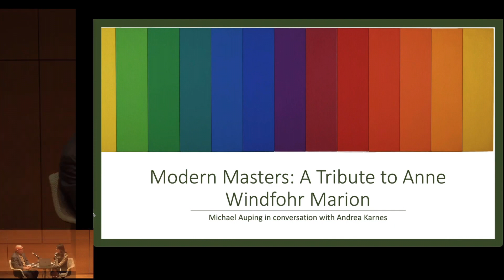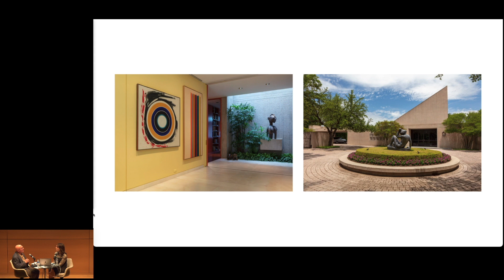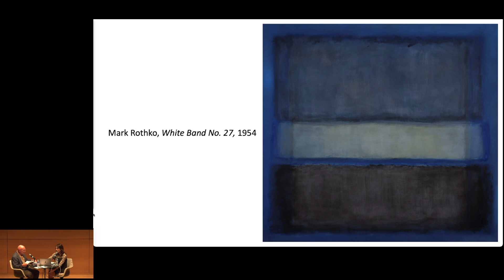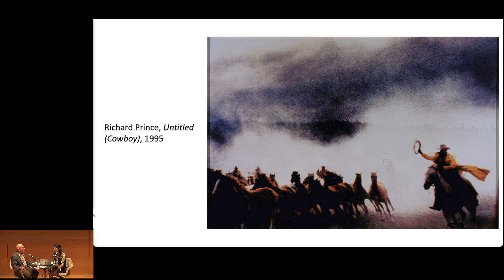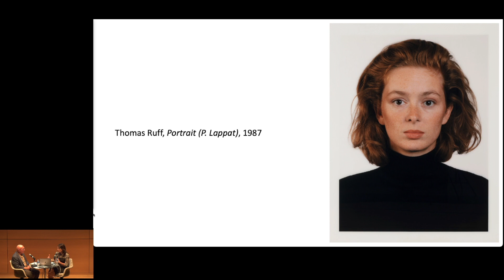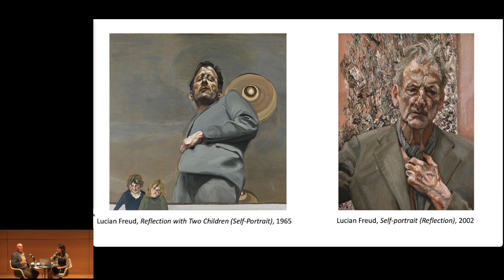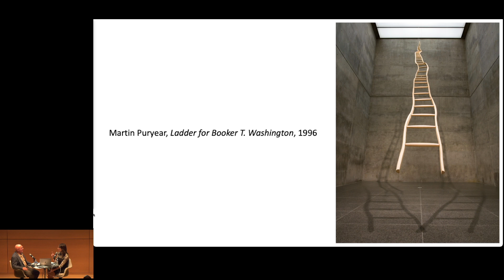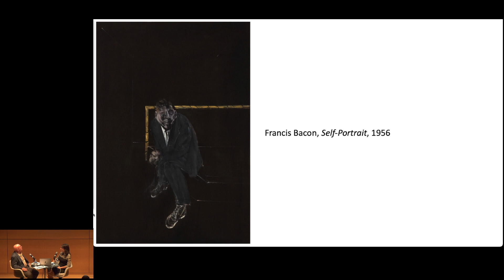Michael Auping and Andrea Karnes - Tuesday Evenings at The Modern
In conjunction with the exhibition Modern Masters: A Tribute to Anne Windfohr Marion, Michael Auping, former Chief Curator of the Modern, and Andrea Karnes, current Chief Curator of the Modern, discuss the rich and generous legacy of the Modern’s longtime patron Anne Windfohr Marion. Curated by Auping, the exhibition begins with three renowned works gifted to the Museum from Marion’s collection: Arshile Gorky’s poetic The Plow and the Song, 1947; Willem de Kooning’s bold and historically significant Two Women, 1954–55; and Mark Rothko’s sublime White Band No. 27, 1954. As a scholar of Abstract Expressionism, Auping has described the gift of these paintings as “a monumental addition to the Museum’s collection, each work a classic example of the artist’s signature style.” The exhibition and talk also present major additions to the Museum’s collection in the areas of Color Field painting, Minimalism, and American and European photography of the 1980s and 1990s, of which Marion was a major supporter.